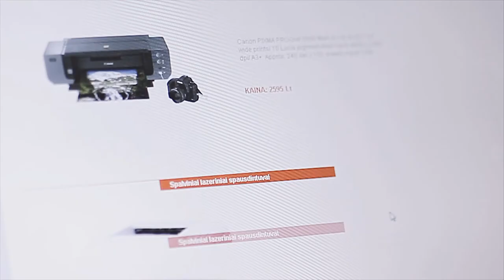Reklama "Orgsita" / Commercial for Orgsita